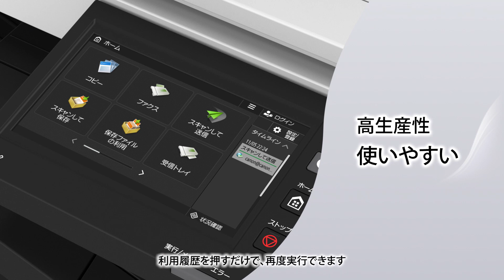キヤノン スモールオフィス向け複合機 Satera MF7625Fのご紹介【キヤノン公式】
キヤノン レーザー複合機　Satera MF7625Fのご紹介をご紹介いたします。
シンプルでわかりやすいユーザーインターフェースを採用し、
ビジネスの幅を広げるアプリケーションやクラウドと連携、
さらに悪意のある攻撃や情報漏えいを防ぐセキュリティー機能なども備えたA3モノクロ複合機。
上位モデルimageRUNNER ADVANCEとの親和性にも優れ、業務の効率化、生産性向上に貢献する一台です。